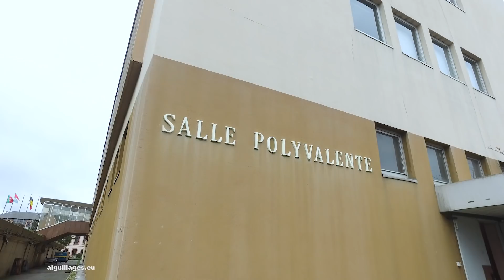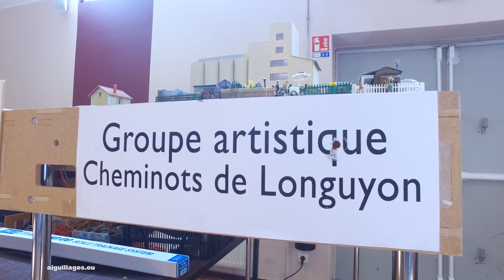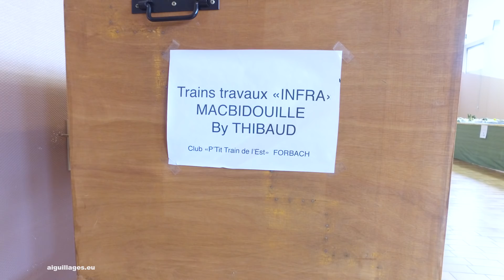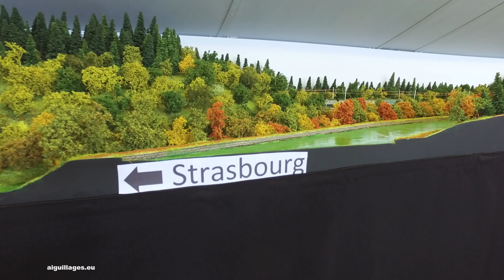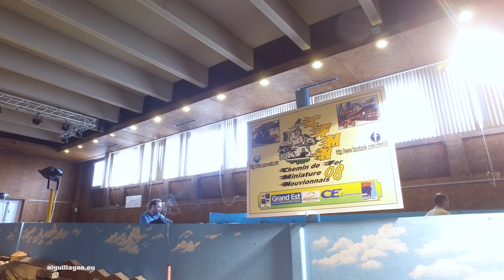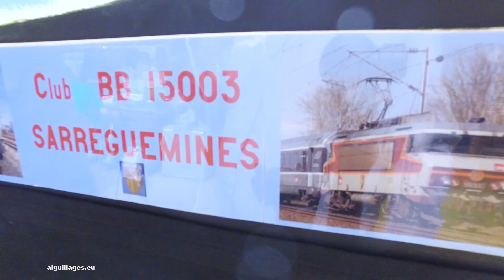Le P'tit Train de l'Est, Forbach - L'exposition 2020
Le P'tit Train de l'Est est un club de modélisme ferroviaire installé en gare de Forbach. Tous les deux ans, il organise une grande exposition dans la salle polyvalente de la ville.